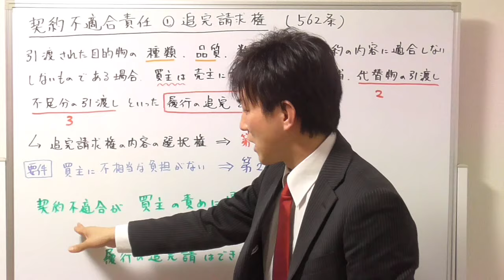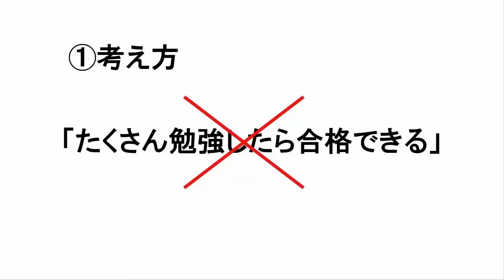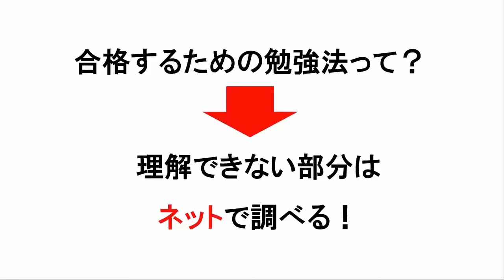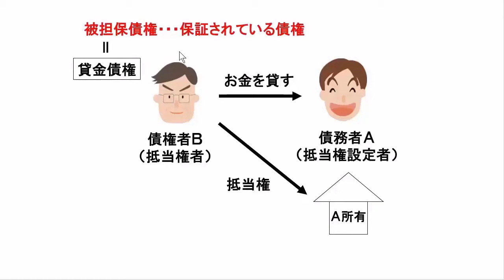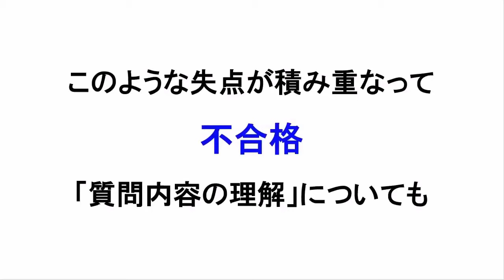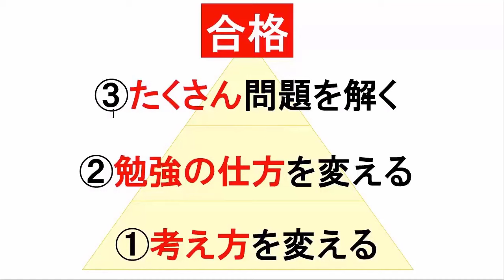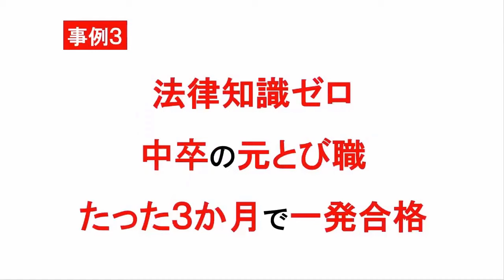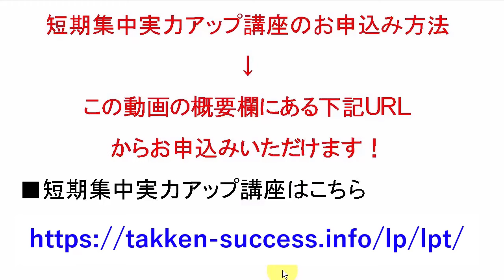【宅建の民法】契約不適合責任（①追完請求権）